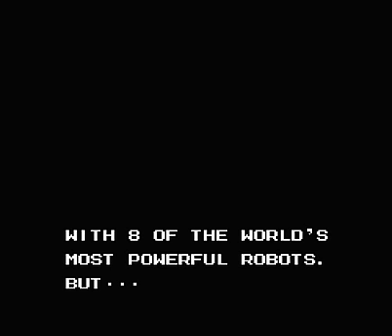[Series] Let's Play Megaman VI, Pt. 01 -- Turban Man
The beginning of the sixth chapter in CLG's ongoing Megaman series of LP's, this time spearheaded by the amazing Illusion of Time, RekiWylls!